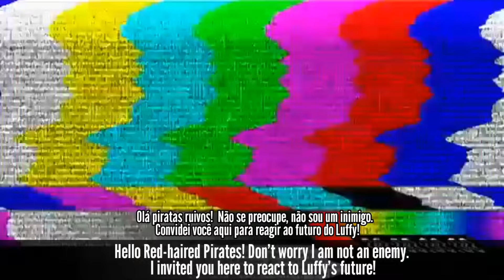One Piece ~ Red haired Pirates with Uta and Luffy react to Luffy's future || gacha react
In this video Red haired Pirates with Uta and Luffy react to Luffy's future ~ the main character of the anime One Piece.
One Piece tells the adventures of Monkey D. Luffy and his crew, Straw Hat Pirates. Luffy accidentally eats the Gomu Gomu no Mi a devil fruit that grants the user's body the properties of rubber, effectively turning into a rubber man.